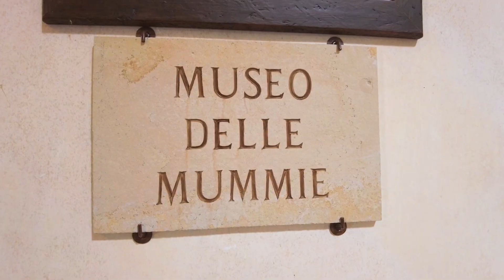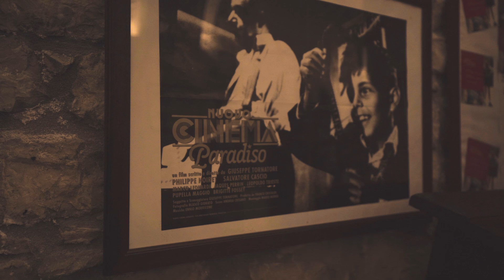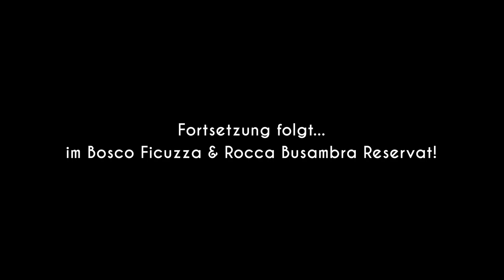Sicani | Sizilien zu Pferd | Teil 5 von 6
Eine Produktion von Christina Heß und Franco Barbagallo

Edit: Christina Heß
Moderation: Christina Heß
Drohnenpilot: Giovanni Orlando

Mit besonderem Dank an
Zulù - Francos Pferd

Naturreservat der Mündung des Flusses Platani
Naturreservat der Berge von Palazzo Adriano und Sosio Tal
Salvatore Spata
Alessandro Salemi
Toto Greco
Giovanna Raimondi
Giuseppe Fucarino
Caterina Maretta
Pietro Macaluso